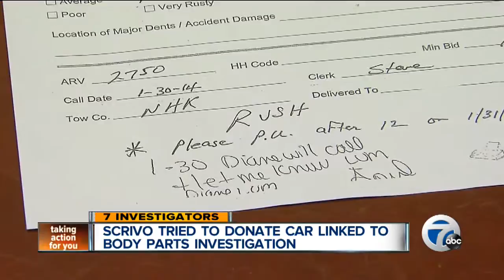Scrivo tried to donate car linked to body parts investigation